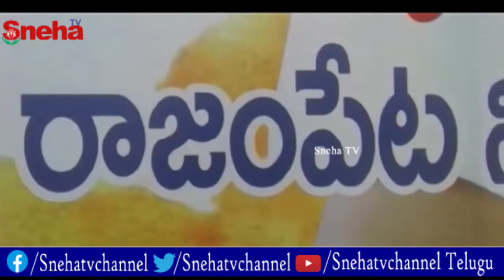రాజంపేటలోని చంద్రా రెడ్డి గార్డెన్ లో శ్రీ వేంకటేశ్వర స్వామి భూదేవి,శ్రీదేవి సమేత కల్యాణం | Sneha TV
రాజంపేటలోని చంద్రా రెడ్డి గార్డెన్ లో శ్రీ వేంకటేశ్వర స్వామి భూదేవి,శ్రీదేవి సమేత కల్యాణం |

కడపజిల్లా రాజంపేటలోని చంద్రా రెడ్డి గార్డెన్ లో శ్రీ వేంకటేశ్వర స్వామి భూదేవి,శ్రీదేవి సమేత కల్యాణం వేడుకగా నిర్వహించారు. గోవింద భక్తుడు గుండయ్య నాయుడు నేతృత్వంలో ఈకళ్యాణ కార్యక్రమం ఘనంగా జరిగింది. పెద్ద సంఖ్యలో భక్తులు పాల్గొన్నారు.శ్రీ అన్నమయ్య సంకీర్తనల తో పాటూ,చిన్నారుల కోలాటం, చిన్నారుల దేవతా మూర్తుల వేష ధారణ భక్తులను విశేషంగా ఆకట్టుకున్నాయి.ఈ కార్యక్రమంలో పెద్ద సంఖ్యలో పాల్గొన్న భక్తులకు ఆలయ అధికారులు తీర్థప్రసాదాలు, అన్న ప్రసాదాలు అందజేశారు.